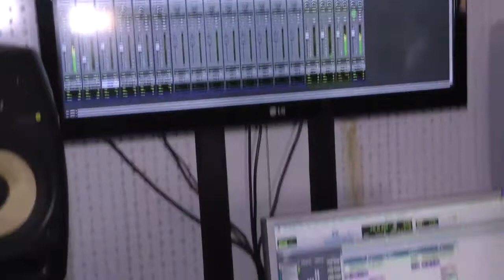Akshara Singh & Amrish Singh निर्देशक विष्‍णु शंकर बेलु की फिल्म "प्रोडक्‍शन नंबर 1" का हुआ मुहूर्त